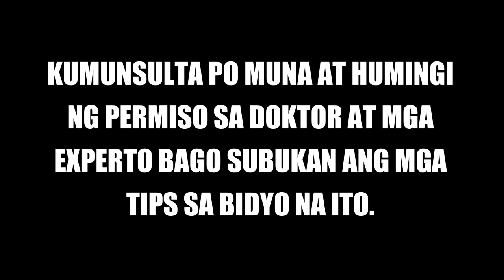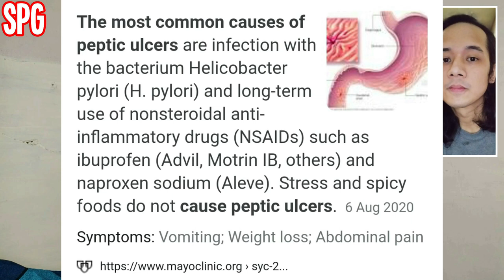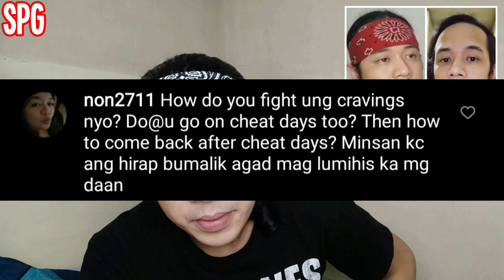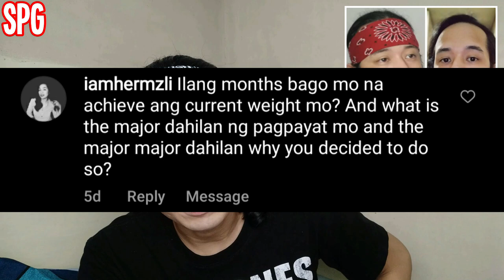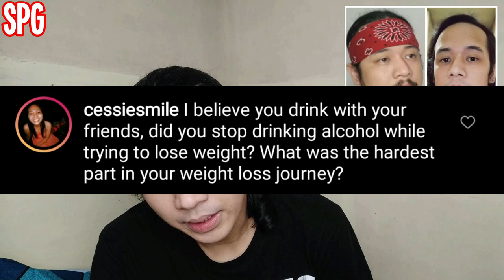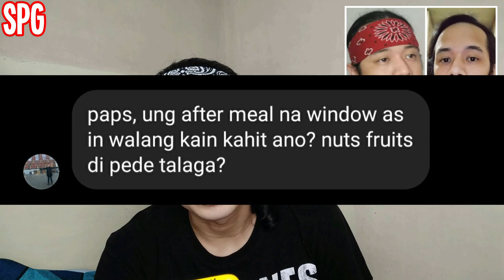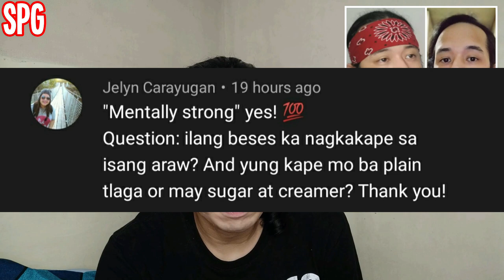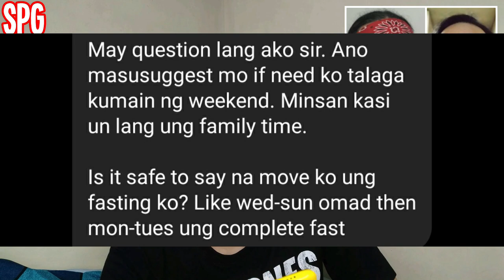HOW TO LOSE WEIGHT FAST WITHOUT EXERCISE AT HOME PART 2 - MY WEIGHT LOSS JOURNEY - JANUS DEL PRADO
GCASH -  Janus Del Prado - 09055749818
LABYU MGA KA-SL !!!💖

HOW I BREAK MY FAST/SUGAR ON COFEE YES OR NO?/WHAT DO I EAT? WHEN DO I EAT?

THANK YOU PO SA LAHAT NG NANOOD, NAGSUBSCRIBE AT NAGLIKE NUNG PART 1 NG MY WEIGHT LOSS JOURNEY. IN THIS VIDEO I WILL SHOW YOU KUNG ANO, PAANO AT GAANO KADAMI AKO KUMAIN DURING FEASTING TIME OF 1 HOUR FROM MONDAY TO FRIDAY. OMAD AND WEEKEND FAST LANG SAKALAM. LABYU MGA PAPI.